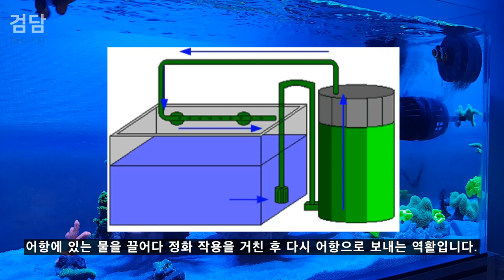해수어항에서 외부 여과기 사용 하면 안되요?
카카오뱅크
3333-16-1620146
김선호
감사합니다.

해수어항을 시작할때 질문 중 가장 많은 비중을 차지하는 외부 여과기!
외부 여과기를 사용하지 말라고 하는데 그 이유가 뭘까요?